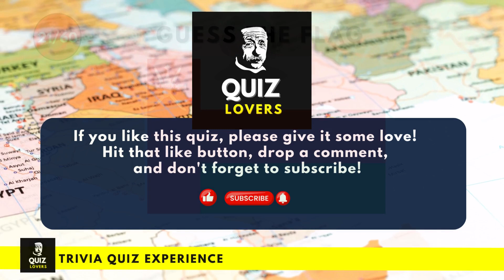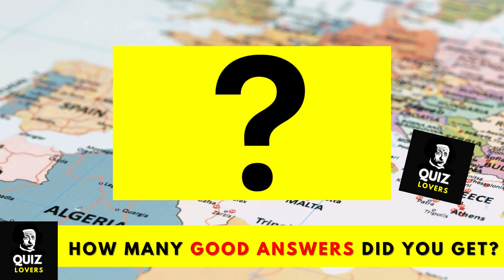Guess the Flag Quiz| 60 Countries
🚩A NEW Guess The Flag Quiz with 60 FLags to guess!

Can you Guess all  the 60 FLAGS from these COUNTRIES?
It's time to find out in this Guess the Flag Challenge.

How Much Do You Know About The World🌎 around you?
Ready to put your Geography Knowledge to the test?

Guess the country by their Flag!
And join the fun with our Flag Challenge Quiz!

How to play:
A flag will pop up on your screen.
You've got just seconds to guess the country before the big reveal!

Think you can ace it? Every correct answer earns you a valuable point. Are you up for the challenge? 🏆

Don't miss out on the opportunity to test your Geography Power and have a blast while doing it.

If you're a fan of Trivia Quizzes, then you'll love this quiz!

We create for you! Let us know your favorite topics!

Legal Disclamer
While we strive to provide accurate answers and information, we accept no liability for any loss or consequences resulting from errors, mistakes, or omissions in these videos. The information presented should not be regarded as fact, and we strongly encourage viewers to conduct their own due diligence and not base any decisions solely on the information contained in these videos. Answers provided are fact-checked on the internet and believed to be correct at the time of video posting.

🌍 How Many World Flags Can You Guess? Test Your Skills!